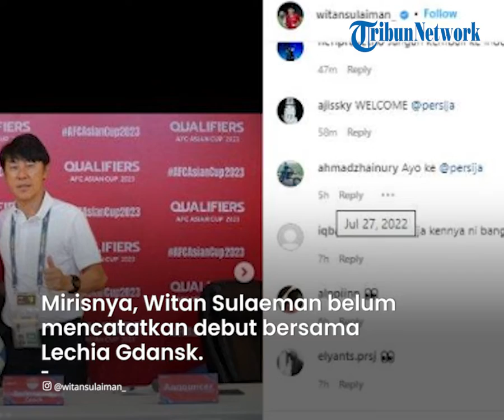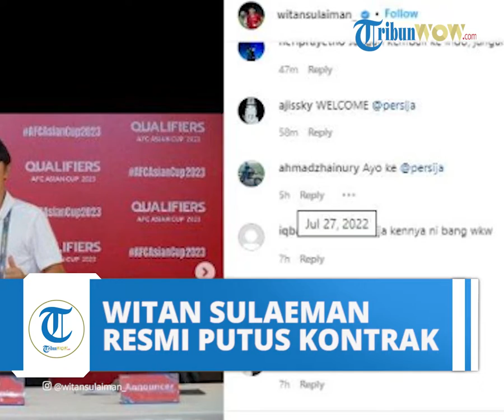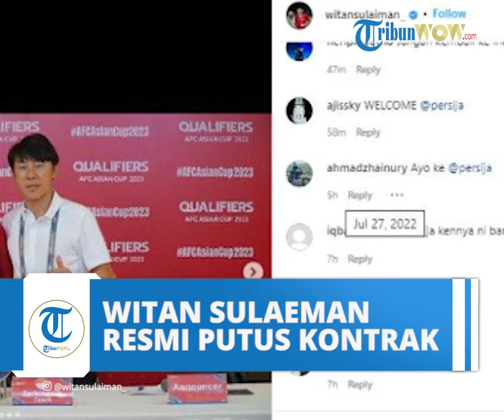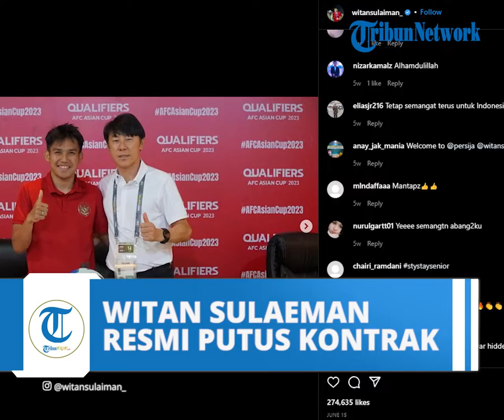Witan Sulaeman Resmi Putus Kontrak dengan Lechia Gdansk, The Jakmania Langsung Bertindak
TRIBUN-VIDEO.COM - Penyerang sayap Timnas Indonesia, Witan Sulaemen resmi putus kontrak dengan klub Liga Polandia, Lechia Gdansk.

Dikutip TribunWow.com dari laman resmi klub, lechia.pl, Selasa (26/7/2022), selain Witan Sulaemen, seorang rekannya beranama Rafal Kobryn juga memutus kontrak dengan Lechia Gdansk.

Mirisnya, Witan Sulaeman belum mencatatkan debut bersama Lechia Gdansk.

Dirinya justru selalu dipinjamkan ke klub lain, termasuk yang terakhir adalah FK Senica.

"Rafal Kobryn dan Witan Sulaeman mengakhiri kontrak mereka dengan klub dengan kesepakatan bersama," bunyi sepenggal rilis yang ditulis oleh ofisial Lechia Gdansk.

"Akibatnya, kedua pemain memiliki kebebasan dalam mencari klub baru."

Setelah kabar tersebut berhembus, suporter Persija Jakarta, The Jakmania langsung bertindak.

Sebagian besar The Jakmania langsung mengucap kalimat rayuan kepada Witan Sulaeman agar pemain asal Palu, Sulawesi Tengah tersebut mau bergabung dengan Persija Jakarta.

Rayuan The Jakmania tersebut tampak dalam unggahan terkini akun Instagram Witan Sulaeman, @witansulaiman_ yang dipsostingnya pada 15 Juni 2022.

Selain merayu Witan Sulaemen, The Jakmania juga me-mention akun Instagram milik presiden Persija Jakarta, Mohamad Prapanca.

"WELCOME @persija," tulis @ajissky dikutip TribunWow.com dari akun Instagram Witan Sulaeman, Rabu (27/7/2022).

"Ayo ke @persija," tulis @ahmadzhainury.

"Persija kennya ni bang wkw," tulis @iqbalambrang.

"@witansulaiman_ GASS ke @persija, @officialprapanca @babeh.thomasdoll @ferrypaulus22," tulis @fshmhrm_.

"Tanpa club nih pak @officialprapanca @ganeshaputera @dikysoemarno @bungferry02 @persija," tulis @den.hendra02.

"Welcome @persija," tulis @cetakan.ager.

Seperti yang diketahui, Witan Sulaeman sempat dikaitkan dengan Persija Jakarta beberapa waktu yang lalu.

Rumor itu muncul di jagat maya ketika Witan Sulaeman hengkang dari klub Liga Slovaika, FK Senica tetapi masih berstatus aktif sebagai pemain Lechia Gdansk.

Ia bersama rekannya di Timnas Indonesia, Egy Maulana juga turut dirumorkan bakal gabung dengan Persija Jakarta.

Akan tetapi kabar tersebut tak kunjung terealisasi.

Kini, peluang Persija Jakarta untuk menggaet Witan Sulaeman terbuka lebar, mengingat pria berusia 20 tahun tersebut sudah bukan bagian dari Lechia Gdansk.

Lini serang Persija Jakarta tentu akan menjadi tajam apabila Witan Sulaeman resmi bergabung.

Pengalamannya di kancah sepak bola Eropa dan Timnas Indonesia tentu akan memberi kontribusi positif untuk Persija Jakarta.

Hanya saja sempat terdapat klausul apabila Witan Sulaeman resmi bergabung Persija Jakarta.

Persija Jakarta harus siap melepas Witan Sulaeman apabila ada klub luar negeri yang ingin mendatangkan mantan pemain PSIM Yogyakarta.

Menarik dinantikan, kemana Witan Sulaemen berlabuh setelah angkat kaki dari Lechia Gdansk, akankah bermain di Indonesia atau tetap bermain di Benua Biru.

Mengingat, sang pemain sempat dikaitkan dengan klub Liga Yunani dan Liga Ceko. (TribunWow.com/Krisna)

Artikel ini telah tayang di TribunWow.com dengan judul Witan Sulaeman Resmi Putus Kontrak dengan Lechia Gdansk, Suporter Persija Langsung Ucap Ini,
Penulis: Yonatan Krisna Halman Tri Santosa
Editor: Elfan Fajar Nugroho